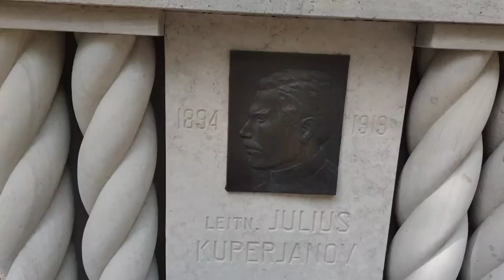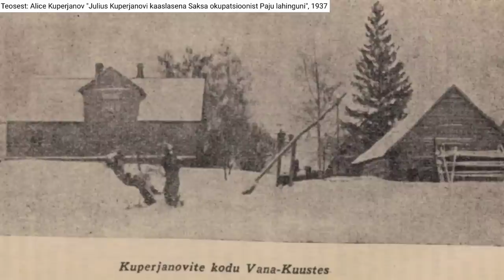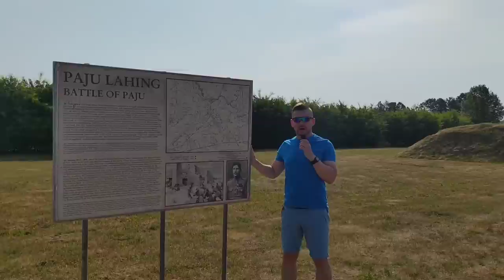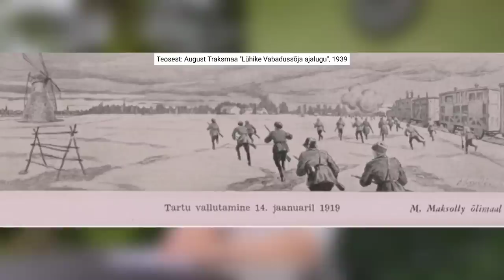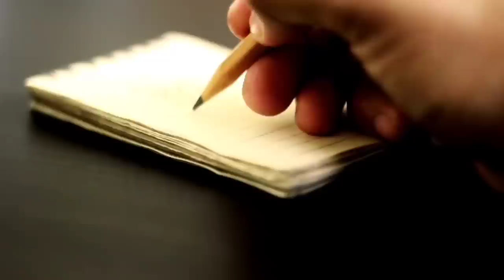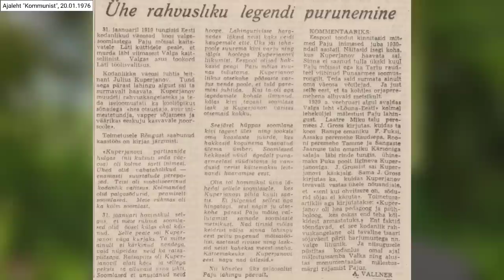Julius Kuperjanov - Vabadussõja kangelase lugu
Fakte ja juhtumisi leitnant Julius Kuperjanovi lühikesest, kuid vägagi tormilisest elust.

Julius Kuperjanov (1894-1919) on eestlaste tuntumaid rahvuskangelasi. Vabadussõja sangar, kes siit ilmast 24-aastasena lahkudes sai kohe legendiks. Nõukogude ajal kujunes Kuperjanovi nimi rahvusliku vastupanu sümboliks. Kuperjanov on Johan Laidoneri ning Johan Pitka kõrval üks Vabadussõja Eesti-poolseid võtmefiguure.

Isikunimed: Julius Kuperjanov, Liis (Liisa) Kuperjanov, Karl Kuperjanov (Kuperjanow), Henrik Visnapuu, Alice Kuperjanov (Johanson), Friedrich Wilhelm Ederberg, Wolfgang von Reyher, Aleksei Troitski, Jaan Kurn (Ralf Rond), Nikolai II, Kupperi Jaan, Jaan Koort, Gustav II Adolf, Mihhail Sõštšikov, Jules Verne, Eduard Vilde

Aitüma! 💪